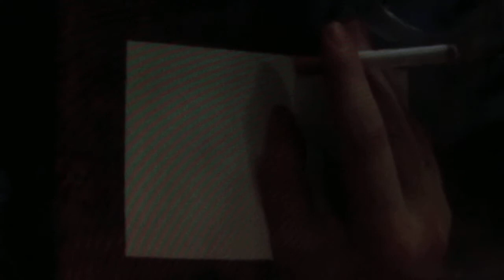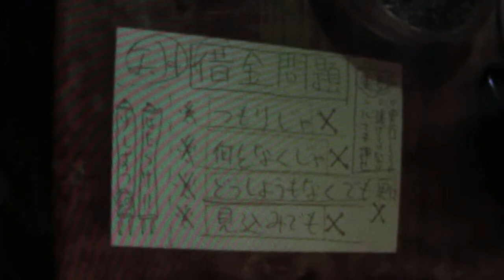FOR MONEY PROB.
DEALING THE STANCE.